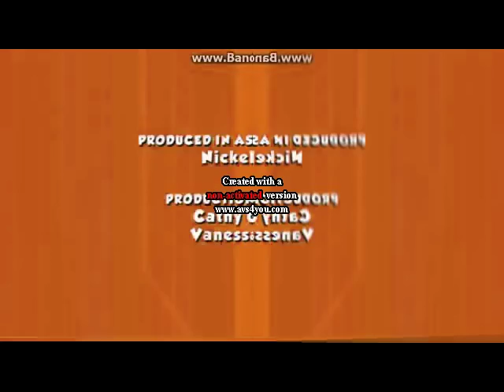My Spin Master Entertainment Klasky Csupo MTM Enterprises Nick Prods Video 1 Minute Long.avi